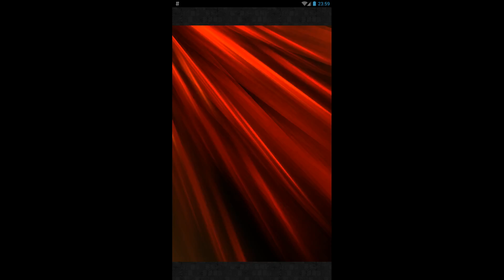How to Valigarmanda